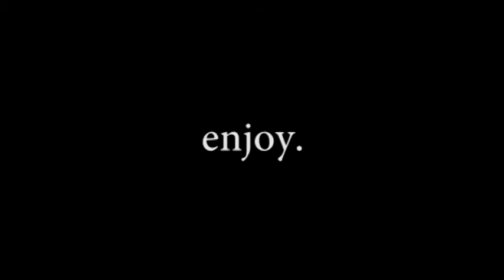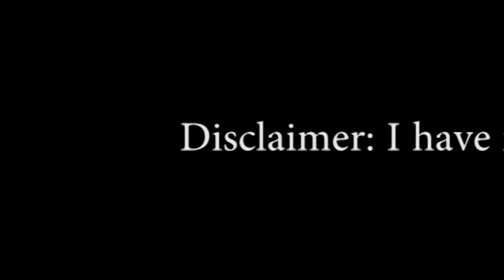Hair Dryers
Here's a song about Hair Dryers! Something we all use but very few appreciate. It's about time hair dryers had their time in the sun. So take a listen and begin to take care of your hair dryers people! Hair dryers for dryer hair. hair dryers everywhere! Hair dryers when you go to sleep. Hair dryers when your counting sheep! Oh Hair dryers people! The way the world spins is due to hair dryers. Check for knives!

Thanks to Brian for the wonderful suggestion for a song. If you have any suggestions for a song please feel free to submit them and we'd be happy to make a song about it!

Lyrics:
Well the clock turns to ten
So I must begin
To start my day with a little old grin
So I turn to my lady
She says damn baby
It's time to clean yourself
Aw jeez maybe
But I reluctantly get up from the bed
I'm done resting my head
Get clean instead
Gonna wash my face but mostly my hair
I really don't care how I smell down there
Just dry my hair
That's all I want to do
Feel the air in my hair I don't care about you
Yo
I'm blazing that crazy dew
So I turn it on hot
And turn it on high
I comply to fry my hide
And I'd do it again
To feel the fan
Blow it up in my hair
Cause I care my man

Hair dryer
You're my one desire
You always take me higher
Don't ever start a fire